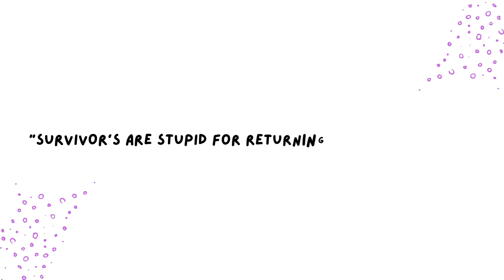In Honor Of Domestic Violence Awareness Month | Is It Love? Series, Episode 2, Myths About Abuse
Welcome to Love Inspiry YouTube! I’m Angie Rolle, the founder of Love Inspiry LLC and you have reached your destination to all your relationship and marital inspiration. Stick around and join the fam to gain some insight, wisdom, and learn from my experiences.

𝘛 𝘖 𝘋 𝘈 𝘠 ‘ 𝘚  𝘛 𝘖 𝘗 𝘐 𝘊
In this six-part series, our intent is to make people aware of what domestic violence is, the signs to watch for, and provide you with the proper resources to get out safely. In the second episode, I discuss the elephant in the room! In other words, I am putting to bed some myths and negative comments that people have to say about domestic violence.

𝘋 𝘖 𝘔 𝘌 𝘚 𝘛 𝘐 𝘊  𝘝 𝘐 𝘖 𝘓 𝘌 𝘕 𝘊 𝘌  𝘙 𝘌 𝘚 𝘖 𝘜 𝘙 𝘊 𝘌 𝘚
(Source I Used For This Video)

(Sources I Used For This Series)

𝘎 𝘌 𝘛  𝘠 𝘖 𝘜 𝘙  𝘏 𝘈 𝘕 𝘋 𝘚  𝘖 𝘕  𝘛 𝘏 𝘐 𝘚
Ready to prepare for a relationship/marriage?
Vow Triumph (Breaking Down The Marriage Vows) can be bought on Amazon for a signed copy.

To talk one on one with me about your relationship needs,

𝘍 𝘖 𝘜 𝘕 𝘋 𝘌 𝘙  𝘐 𝘕 𝘍 𝘖
𝐍𝐚𝐦𝐞: Angie
𝐀𝐠𝐞: 33
𝐋𝐞𝐧𝐠𝐭𝐡 𝐎𝐟 𝐌𝐚𝐫𝐫𝐢𝐚𝐠𝐞: 15 years
𝐌𝐢𝐬𝐬𝐢𝐨𝐧: To build more powerful, transparent, and durable relationships.